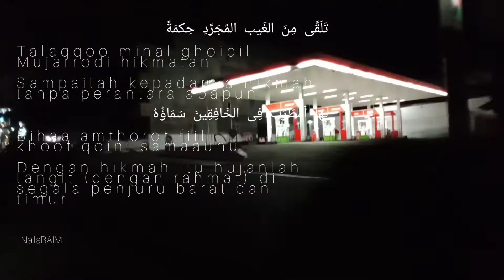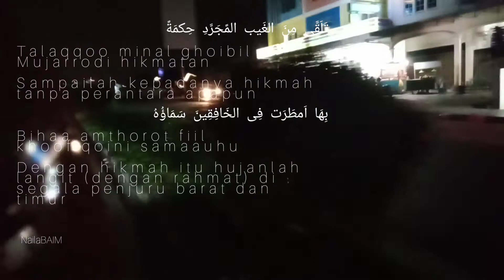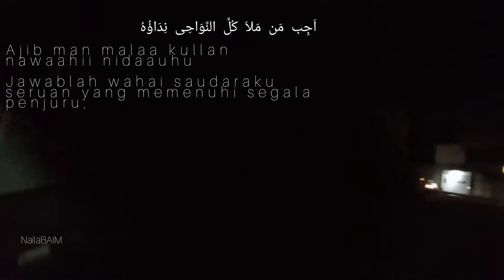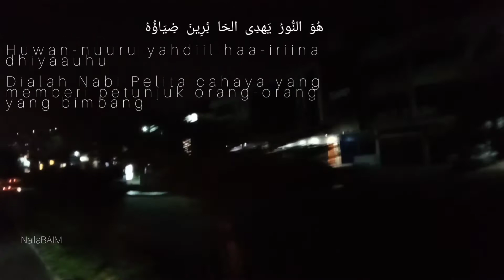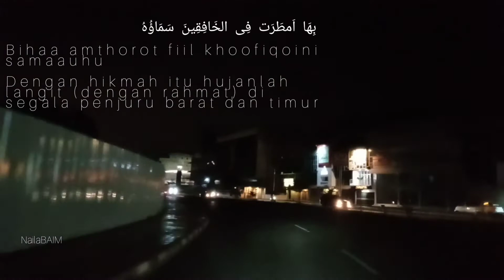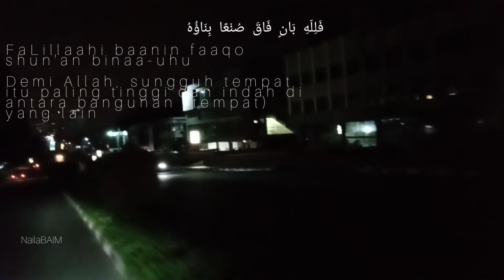Sholawat Merdu Huwannur | Jalan Pulang Gawe Lubuk Baja Batam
Huwannur Sholawat Merdu
Lirik

هُوَ النُّورُ يَهدِى الحَا ئِرِينَ ضِيَاؤُهُ

Huwan-nuuru yahdiil haa-iriina dhiyaauhu

Dialah Nabi Pelita cahaya yang memberi petunjuk orang-orang yang bimbang

 وَفِى الحَشرِ ظِلُّ المُرسَلِينَ لِوَاؤُهُ

Wa fiil hasyri dhillul mursaliina liwaauhu

Di padang mahsyar panjinya sebagai pemberi naungan

تَلَقَّى مِنَ الغَيب المًجَرَّدِ حِكمَةً

Talaqqoo minal ghoibil Mujarrodi hikmatan

Sampailah kepadanya hikmah tanpa perantara apapun

 بِهَا اَمطَرَت فِى الخَافِقِينَ سَمَاؤُهُ

Bihaa amthorot fiil khoofiqoini samaauhu

Dengan hikmah itu hujanlah langit (dengan rahmat) di segala penjuru barat dan timur

 اَيَانَازِحًاعَنِّى وَمَسكَنُهُ الحَشَا

Ayaa nazihaan ‘anniy wa maskanuhul hasyaa

Wahai yang jauh dariku dan tempatnya di lubuk hati yang terdalam,

 اَجِب مَن مَلاَ كُلَّ النَّوَاحِى نِدَاؤُهُ

Ajib man malaa kullan nawaahii nidaauhu

Jawablah wahai saudaraku seruan yang memenuhi segala penjuru,

 أَجِبْ مَنْ تَوَلاَّهُ الْهَوَى فِيْكَ وَامْضِ فِي

Ajib man tawallaahul hawaa fiika wamdhi fii

Jawablah wahai yang diriku adalah terbenam dalam rindu padamu, dan mengalir pada

 فُؤَادِي مَايَهْوَى الْهَوَى وَيَشَاؤُهُ

Fuadiiya maa yahwaal hawaa wa yassauhu

Sanubariku apa apa yg dirindukan sanubari ini dan yg ia (diriku) dambakan

 بَنَى الْحُبُّ فِى وَسْطِ الْفُؤَادِ مَنَازِلاً

Banal hubbu fiy wasthil fuaadi manaazilaan

Cinta membangun istana agung di dalam hati yg terdalam

 فَلِلّهِ بَانٍ فَاقَ صُنْعًا بِنَاؤُهُ

FaLillaahi baanin faaqo shun'an binaauhu

Demi Allah, sungguh tempat itu paling tinggi dan indah di antara bangunan (tempat) yang lain